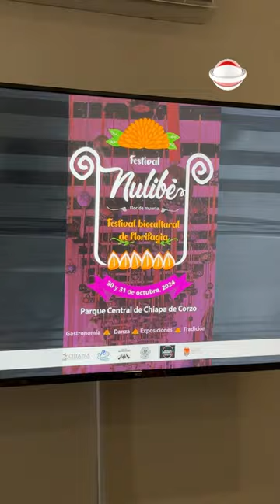En Chiapas, ¡la flor de muerto también se come! 🌸✨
Chiapa de Corzo celebra la florifagia en el Primer Festival Nulibé este 30 y 31 de octubre. Una fiesta de sabor y tradición en honor a la flor de muerto en el corazón de Chiapas.